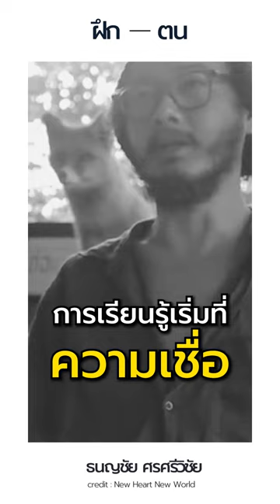"เชื่อ" ต่อกระบวนการเรียนรู้ | ธนญชัย ศรศรีวิชัย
ธนญชัย ศรศรีวิชัย (ต่อ)
credit : New Heart New World
New Heart New World 2 : ธนญชัย ศรศรีวิชัย